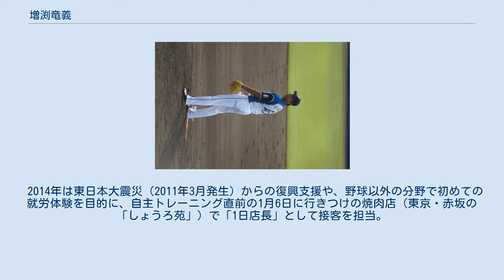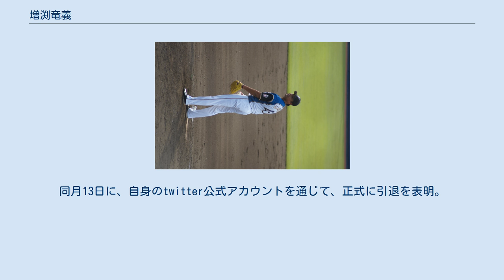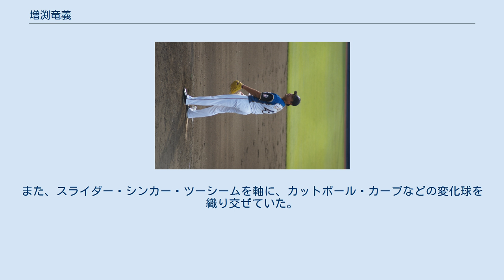増渕竜義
増渕 竜義（ますぶち たつよし、1988年5月3日 - ）は、埼玉県草加市出身の元プロ野球選手（投手）、野球指導者。
右投右打。
 小学4年生の時に、軟式少年野球チームで野手として野球を始めた。
中学時代から投手として活躍し、高校進学に際しては浦和学院、春日部共栄など地元私学からの勧誘もある中、地元草加市から30km離れた公立の鷲宮高校に進学。
埼玉新聞や各スポーツ紙によると、鷲宮高校を志願した理由は、「公立高校の方が埼玉らしい」「公立の高校に入って私立の強豪校を倒したい」と述べている。
また私立高校の勧誘そのものに疑問を投げかけたこともあった。
 鷲宮高では1年生の秋からエースとなり、2年生で早くも140km/hを超える速球を投げ込んで注目を集めた。
3年生の2006年夏の全国高等学校野球選手権埼玉大会では、5回戦の対市立浦和高校戦で147km/hを計測し、15奪三振のノーヒットノーランを達成。
決勝で強打の浦和学院を相手に力投したが、0対4で敗れ甲子園出場はならなかった。
 サイドスロー気味のスリークォーターのフォームと、剛速球、埼玉の公立高出身という共通点から斎藤雅樹の再来ともいわれた。
2006年の高校生ドラフト会議においては、東京ヤクルトスワローズと西武ライオンズから指名を受けた。
抽選の結果、スワローズが交渉権を獲得。
外れた西武は木村文和（埼玉栄高校）を指名した。
木村と増渕は、県内で互いに意識していた存在で、ライバルとして名を挙げたこともある。
 指名会見では「ヤクルト自体が好き」と喜びを表した。
女手一つで育てた母は、ヤクルトの販売員として働いていた。
増渕自身、インタビューでは母への感謝を口にしている。
「運命を感じる」とも語っており、プロ入り前からヤクルトと縁のある選手である。
また本来高校生が希望球団を口にすることは禁じられているが、ドラフト会議前の取材において、オフレコでスワローズ志望であることを明かしていた事が、指名後に報道されている。
 高校時代は投球のほとんどがストレートでありながら、あまり打たれていなかった。
球種は左打者用のシンカーと右打者用のスライダーという、外に逃げる球があった。
しかし、それ程曲がりの鋭い球種がなく、内角を突ける球もないため、比較的一本調子になりがちな投球と、制球力が課題であった。
 11月11日に推定契約金8000万、年俸800万円で仮契約し、スワローズへの入団が決まった。
背番号は増渕の生年にちなんだとも言われる、63に決定。
仮契約後に五十嵐亮太を目標にあげ、「直球で真っ向勝負」したいと語っている。
 地元新聞を通して「ハンカチ世代の雑草魂」と埼玉ファンから祝福された。
 2007年は期待を受けて一軍キャンプスタートとなった。
練習試合では自己最速を上回る152km/hをマークし、着実に成長も見せた。
オープン戦でも5試合で防御率1.29と好投し、開幕試合は登録の関係で二軍登録で迎えたものの、高卒ルーキーながら一軍に帯同し、開幕ローテーション入りを果たした。
 4月7日対広島東洋カープ2回戦に先発し、プロ入り初登板。
7回を投げ、打者26人に86球、被安打4（被本塁打1）、奪三振5、与四球1、失点1（自責点1）と素晴らしい投球を披露した。
しかし4月15日、4月22日と連続してKOされ、早々に二軍降格。
ファームでも暴投を記録するなど芳しくない状態で、検査の結果右肩の故障が判明。
5月中旬から2週間ほどノースローで調整し、リハビリに時間を費やす事となった。
 シーズン終盤に再び1軍昇格すると、10月4日の対横浜戦で登板し、8回途中無失点で切り抜けプロ初勝利をあげた。
ただこの試合は鈴木健の引退試合だったため、試合後のヒーローインタビューが行われなかった。
さらにこの試合でラミレスが右打者でプロ野球史上初のシーズン200本安打を達成したため、翌日のスポーツ新聞でも大きく取り上げられることはなかった。
 この年限りで引退した古田からは、ドラフト時に当たり籤を引いたこと、キャンプ時に「プロ投手の心得5カ条」を聞いたことの他、オフの引退時にも「今後も気になる存在」として名前をあげられるなど、何かと縁の多い関係となった。
 契約更改では、高津臣吾の背番号22を引き継いだ。
 プロ入り前から課題としてあげられていたように、球種と制球に悩まさ...